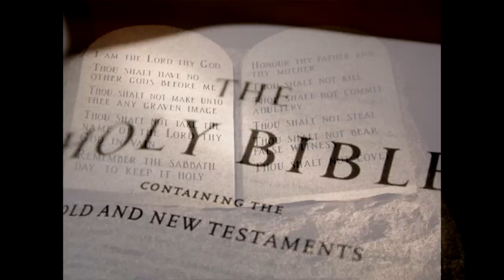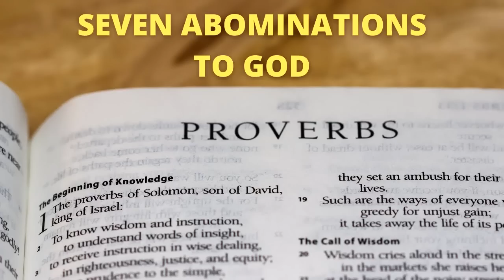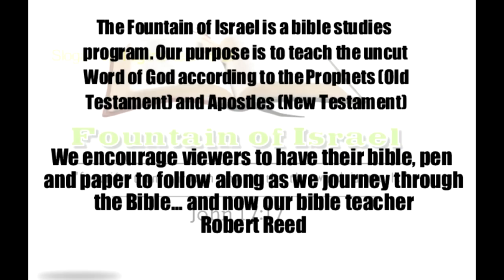7 Abominations unto God Pt 1 of 2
Scriptures

1 PSALM 26:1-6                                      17 JOHN 11:45-52
2 2nd CORINTHIANS 13:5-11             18 JEREMIAH 17:9,10
3 EPHESIANS 4:1-7,11,12,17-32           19 GENESIS 6:5…..8:20-22
4 PROVERBS 6:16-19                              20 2nd CHRONICLES 12:5-14
5 PROVERBS 13:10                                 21 PROVERBS 12:20
6 PROVERBS 8:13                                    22 ISAIAH 59:1-8,12-15
7 ROMANS 1:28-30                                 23 ROMANS 3:10-18
8 JAMES 4:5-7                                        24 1st KINGS 21:1-14
9 MATTHEW 23:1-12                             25 DEUTERONOMY 19:15-21
10 PSALM 10:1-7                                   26 MATTHEW 26:57-62
11 PROVERBS 12:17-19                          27 PROVERBS 6:12-15
12 JAMES 3:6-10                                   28 PROVERBS 17:1
13 2nd SAMUEL 1:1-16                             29 PROVERBS 3:30
14 DEUTERONOMY 19:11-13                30 GALATIANS 5:19,20
15 GENESIS 9:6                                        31 JAMES 3:13-18
16 NUMBERS 35:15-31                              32 PROVERBS 6:16-23
Get your financial house in order